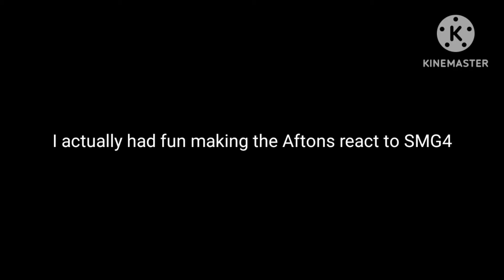||Afton Family reacts to: SMG4: Five Nights at Freddy's Games be like|| Pt 2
If you have any suggestions leave them down in the comments below, I will get to them as soon as possible!

The video that the Afton's are reacting to are not owned by me and will be linked below along with the creator!